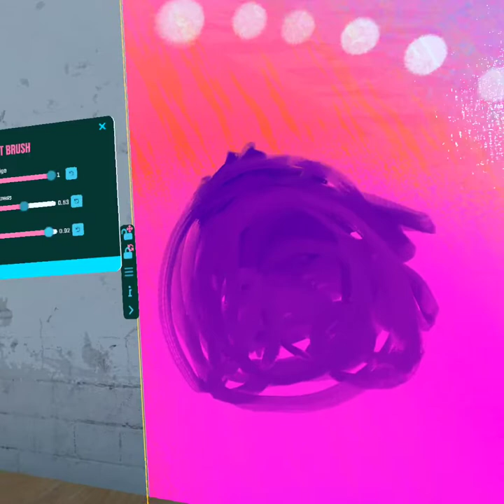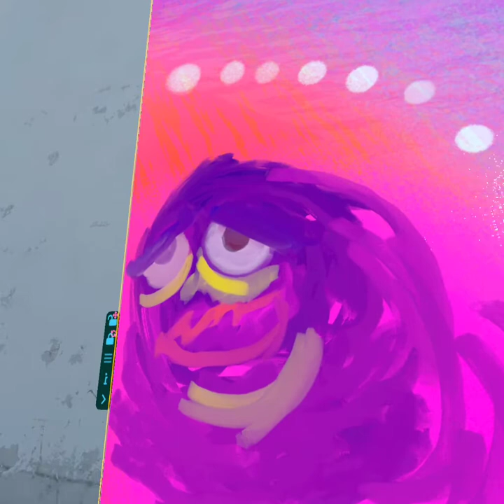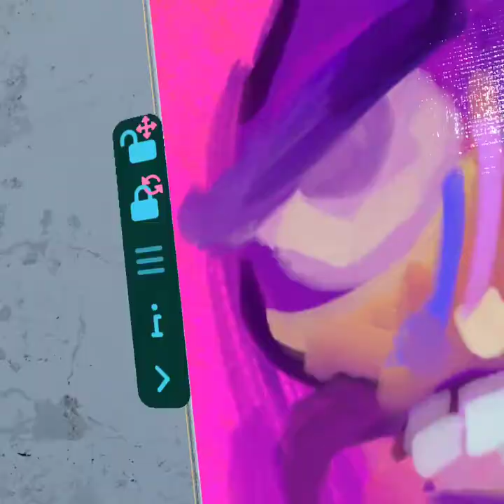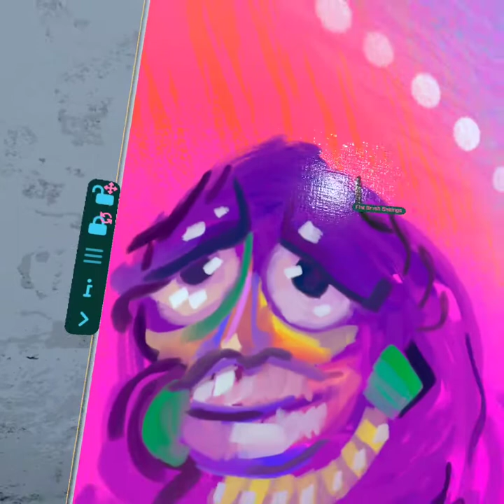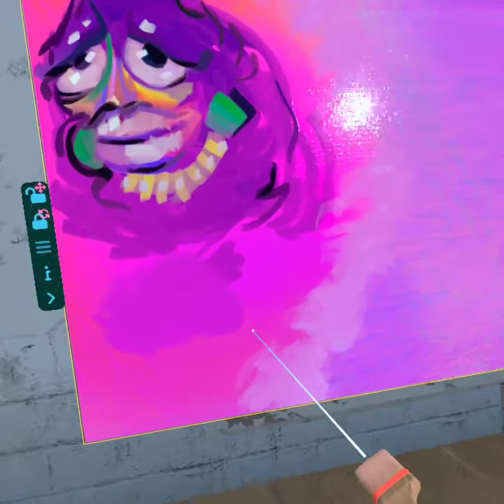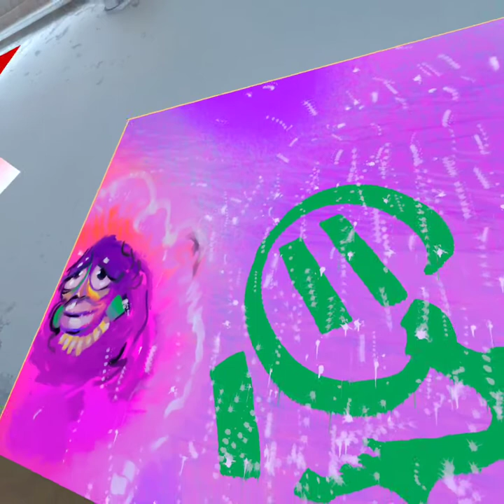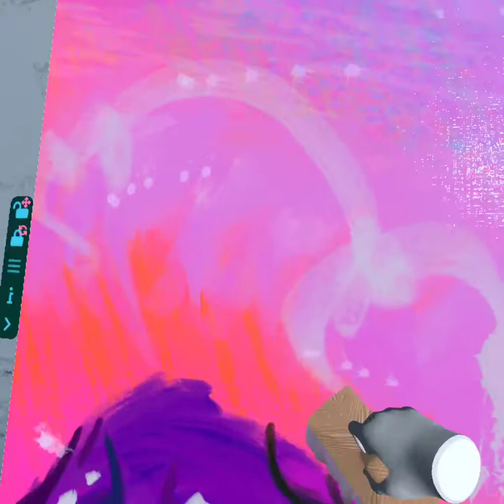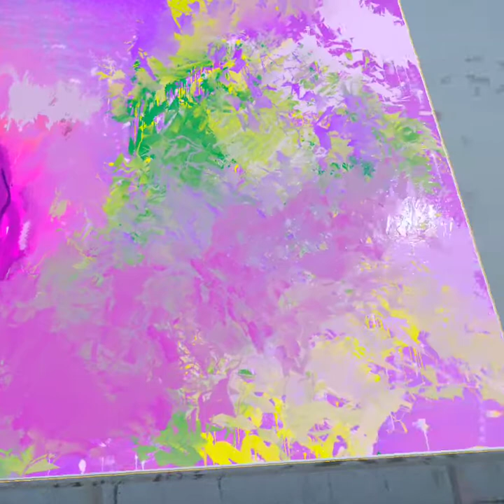Let's Paint! Vortex Part 1 Painting VR Oculus Quest 2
I start a new painting. It's about aliens prob again, but I'm not sure.